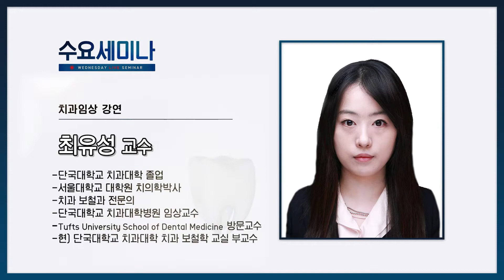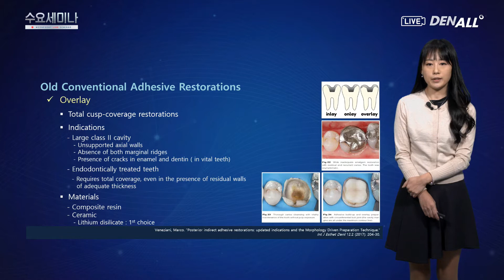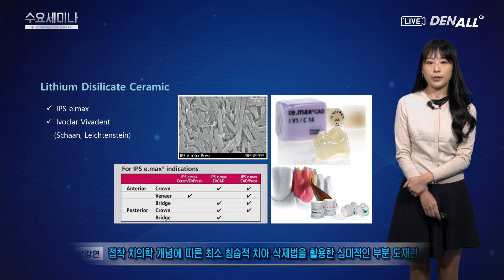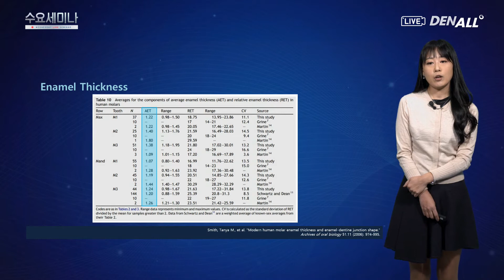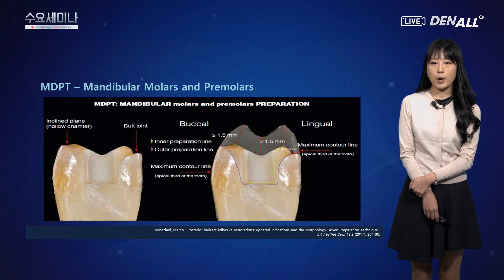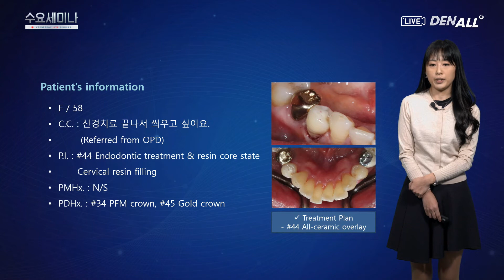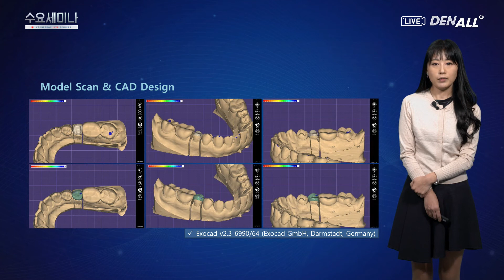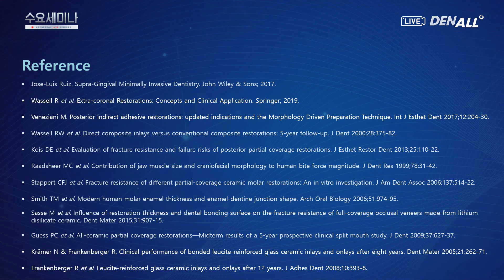[임상] 접착 치의학 개념에 따른 최소 침습적 치아 삭제법을 활용한 심미적인 부분 도재관 수복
🔎치과 포털 사이트 DENALL 더 알아보기🔍